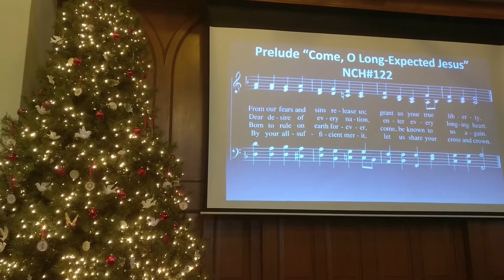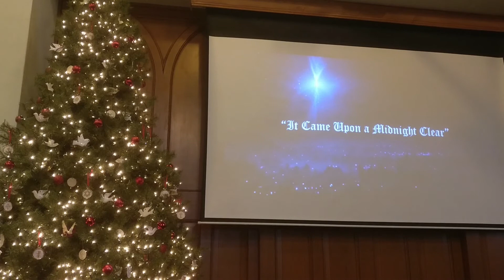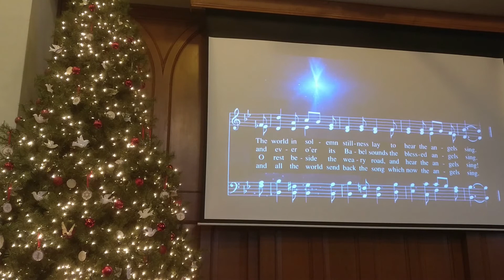Worship - 3rd Sunday of Advent - St. Paul's UCC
This week, Pastor Trudy Irving leads our 3rd Sunday of Advent worship service. Our organist/pianist Nathan Gulla performs Come, O Long Expected Jesus, It Came upon the Midnight Clear, and Mary Did You Know.

Prelude: Come, O Long Expected Jesus

Hymn: It Came upon the Midnight Clear

Postlude: Mary Did You Know